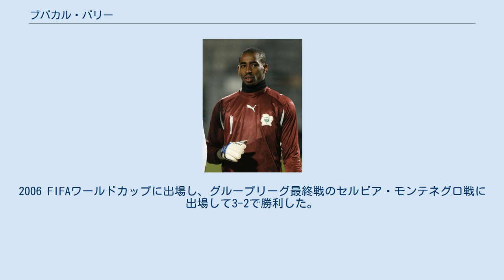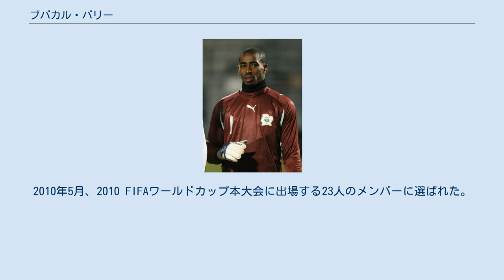ブバカル・バリー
スタッド・レンヌFCの選手
スポルティング・ロケレンの選手
ブバカル・バリー（Boubacar Barry, 1979年12月30日 - ）は、コートジボワール・アビジャン出身の元サッカー選手。
コートジボワール代表であった。
 クラブではCopaという愛称で呼ばれるが、コートジボワール代表では本名で呼ばれる。
 ASECミモザでキャリアをスタートさせた時はミッドフィールダーだったが、その後ゴールキーパーにポジションを変更した。
2000年にフランスのスタッド・レンヌに移籍し、ペトル・チェフの控えを務めた。
2003年に移籍したKSKベフェレンで飛躍し、2007年にはKSCロケレンに移籍した。
2008-09シーズンにはリーグの最優秀ゴールキーパー賞を受賞した。
2009-10シーズン開幕戦はレギュラーとして迎えたが、10月に足を疲労骨折して手術を行い、そのためにユーゴスラフ・ラジッチにポジションを奪われた。
2010年1月のアフリカネイションズカップで復帰したが、準々決勝のアルジェリア戦でロスタイムに2失点して敗退の要因となったことから批判を浴びた。
2月6日のKVメヒェレン戦でリーグ戦にも復帰した。
 2000年6月18日、チュニジア戦でコートジボワール代表デビューした。
2006 FIFAワールドカップに出場し、グループリーグ最終戦のセルビア・モンテネグロ戦に出場して3-2で勝利した。
2008年5月にはキリンカップのために来日したが、日本戦には出場していない。
2010年はじめの短期間、コートジボワール代表は監督不在だったが、3月にスヴェン・ゴラン・エリクソン監督が就任すると、バリーも引き続き代表に選ばれた。
2010年5月、2010 FIFAワールドカップ本大会に出場する23人のメンバーに選ばれた。
初戦のポルトガル戦は無失点に抑えたが、2戦目のブラジル戦では3失点した。